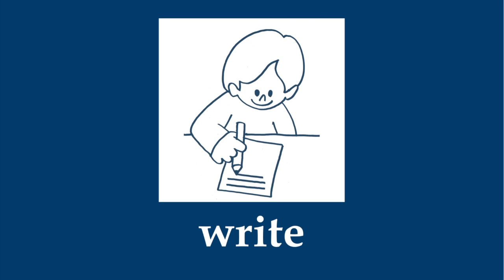English in Action: Verbs #01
In this engaging video from the "English in Action" series, we dive into the world of verbs! This fourth installment focuses on action verbs, which describe what we do. Through lively examples and interactive exercises, young ESL learners will discover how to use action verbs effectively in sentences. From running and jumping to thinking and talking, this lesson is designed to make learning fun and memorable!
この「English in Action」シリーズの魅力的な動画に参加して、動詞の世界を探求しましょう！第4弾では、私たちが行うことを表すアクション動詞に焦点を当てます。活気ある例とインタラクティブな練習を通じて、若いESL学習者は文中でアクション動詞を効果的に使う方法を発見します。走ることや飛ぶことから、考えることや話すことまで、このレッスンは学びを楽しく記憶に残るものにするように設計されています。
関連コース: Basic English Vocabulary, Grammar Skills
Want to enhance your child's English skills? Take our online placement test and find the perfect course